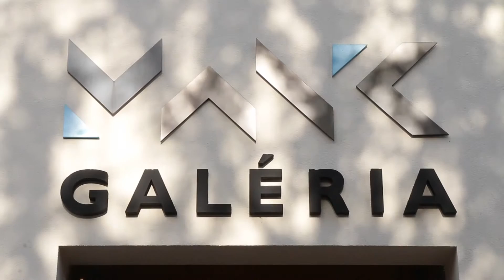Dan Reisinger Szentendrén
„Dan Reisinger Izraelben telepedett le, de élt a világ számos városában. Belső békéjéhez mindig hozzátartozott a Tisza-parti Kanizsa. Ahogy végignézem A Holt-tengeren túl című kiállítása képeit, az az érzésem, hogy a Tisza és a Jordán folyó eggyé válik: a Tisza belefolyik a Holt-tengerbe, és ezzel teszi élhetővé az utóbbit” – mondta el Dr. Hóvári János főigazgató a tárlat megnyitóján.